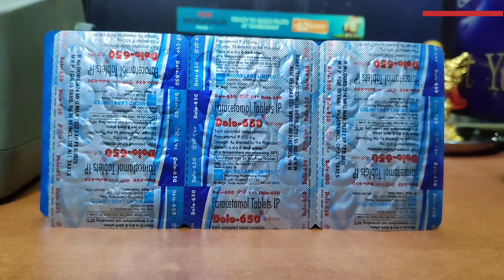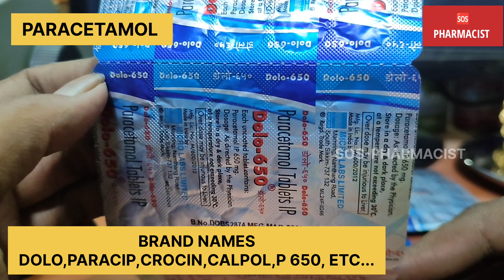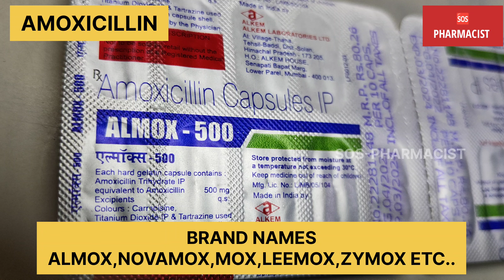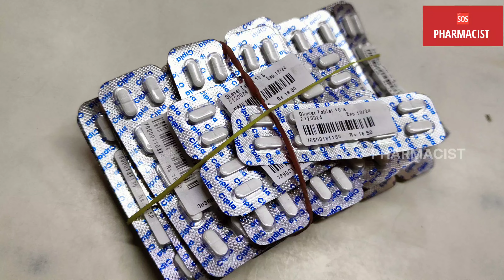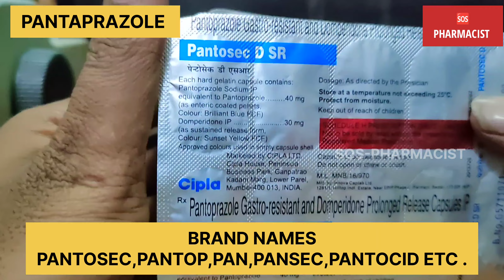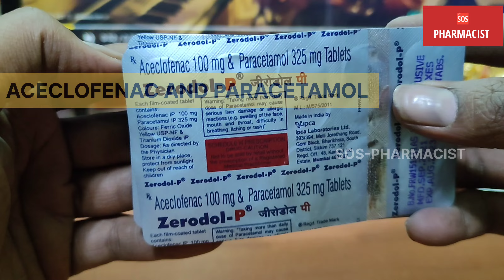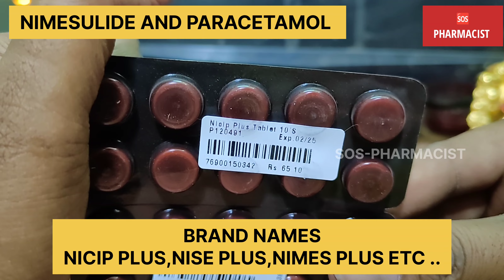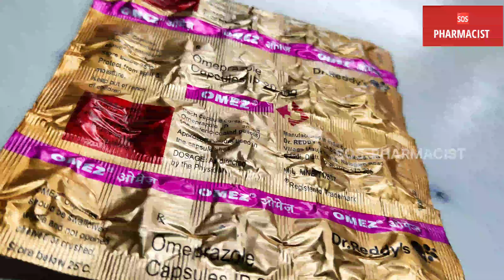அனைவரும் தெரிந்து கொள்ள வேண்டிய பொதுவான மருந்துகள் common tablets details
hi all,

consult your doctor before take this medicine.

this video is very usefull for medical students and patients.

thankyou.